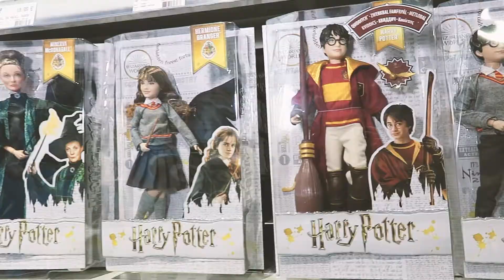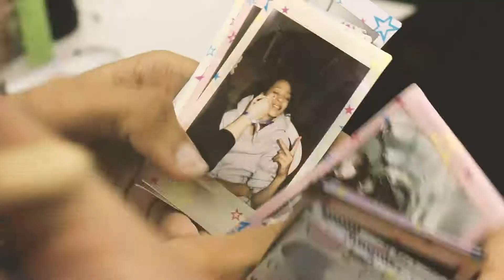Next 12 Hours with Lineisy Montero (S1E11)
Episode 11 of this season’s Next 12 Hours with Lineisy Montero begins where else but a toy megastore, her refuge from the throes of fashion week! Lineisy in no time fills her basket and then is off to her one show of the day, the electrifying Isabel Marant. Lineisy’s five years at the top of modeling is no toy story, it is the stuff of legend.

Show credits include styling Géraldine Saglio, hair Damien Boissinot, makeup Lisa Butler, casting Noah Shelley.

Film by Damien Neva for Next Management.